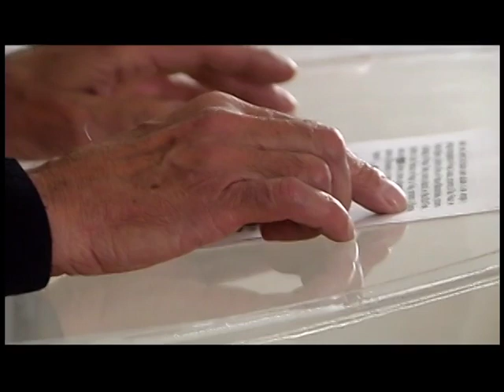Commenti di Silo: l'Umanesimo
Alcuni commenti di Silo pubblicati nel 2008.
1. L'Umanesimo
Il testo è scaricabile da: